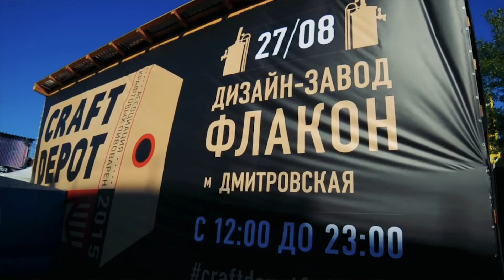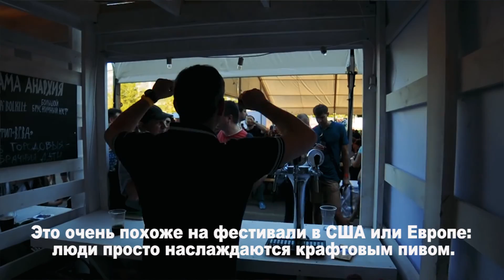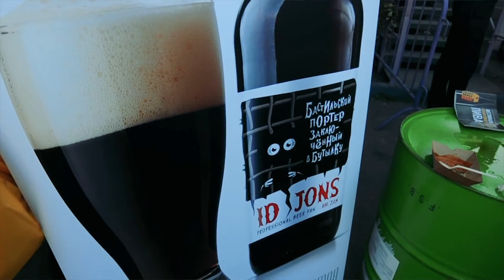Craft Depot fest 2016 - фестиваль крафтового пива в Москве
Около месяца назад мы побывали в Москве на фестивале крафтового пива "Craft Depot fest 2016", проходившем 27ого августа в пространстве "флакон". Нам удалось отлично отдохнуть, напробоваться разных вкусностей, но и усердно поработать, не упуская отличную возможность
пообщаться с представителями именитых пивоварен, такими например, как "ANDERSON VALLEY", поведывавшие нам историю создания своего логотипа, и рассказавшие еще много интересного.. Конечно не смогли оставить без внимания отечественных пивоваров, порадовавших нас обилием интересных, к тому же качественных сортов.
На CRAFT DEPOT Fest нам удалось поймать:
0:39 Михаил Ершов - Волковская пивоварня.
2:20 Frans De Groen - Anderson Valley Brewing Company
5:41 Данила Радов - Clute
7:13 Sam Squires - Siren Craft Brew
10:34 Александр Горбачев - Zavod
13:47 Кирилл - Black Cat Brewery
16:25 Александр Иджон - Id Jons
17:45 Brett Ellis - The Wild Beer Company
19:58 Вячеслав Ветелев - LaBEERint Brewery
Следи за каналом! Пиши вопросы в комментариях.